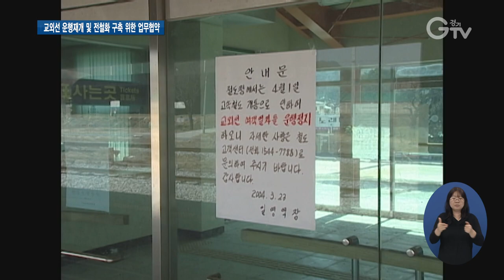이재명 지사 교외선 재개 위해 고양 의정부 양주와 협력 약속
[앵커멘트] 경기북부를 동-서로 연결하는 유일한 철도망 바로 교외선인데요. 지난 2004년 중단된 교외선 운행 재개를 위해 경기도와 의정부, 양주, 고양시가 힘을 모으기로 했습니다. 경기북부 김태희 기자의 보도입니다.

[리포트]
고양 능곡역에서 양주 장흥역, 송추역을 거쳐 의정부역으로 이어지는 교외선.

31.8km구간을 연결하는 교외선은 40여년간 운행되다 지난 2004년 이용자가 적다는 이유로 중단됐습니다.

동-서를 연결하는 교외선 운행이 끊기면서 경기북부 지역 도민들은 교통 불편을 겪어야 했습니다.

[싱크] 이재준/고양시장
“고양시에서 의정부로 오는 버스 노선이 딱 한대입니다. 3700번 40분 배차입니다. 경기북부의 철도 축은 하나는 고양-파주 축이고 하나는 동두천-양주 축인데 이것을 연결하는 노선이 유일한 게 교외선입니다.”

경기도가 고양시, 의정부시, 양주시와 함께 교외선 운행 재개를 위해 협력하기로 했습니다.

이재명 경기도지사는 운행 자체가 새로운 수요를 불러올 수 있다며 교외선 재개 필요성을 강조했습니다.

“남-북부의 교통 인프라를 비교해보면 북부 쪽이 상당히 소외감을 느끼는 것이 사실입니다. 있는 시설이라도 충실하게 활용할 수 있는게 중요하다 생각합니다. 마지막으로는 순환 철도망 구성을 위해서도 꼭 필요한 사업이라고 생각합니다.”

교외선 운행이 재개되면 고양 능곡역에서 의정부역까지 30여분이면 도착할 수 있습니다.

[싱크] 심상정/국회의원
“교외선은 미래로 가는 청춘 희망 열차가 되고 경기도 차원뿐만 아니라 대한민국에서도 상징적인 문화 자산이 될 것이라 확신합니다. ”

협약에 따라 도와 3개시는 교외선 운행 재개를 위해 국토교통부에 공동 건의하고

‘제4차 국가철도망 구축계획’에 교외선 복선전철화가 반영되도록 적극적인 행정지원을 하기로 했습니다.

뉴스제작 : 경기도북부청 , 영상취재·편집 : 원종현